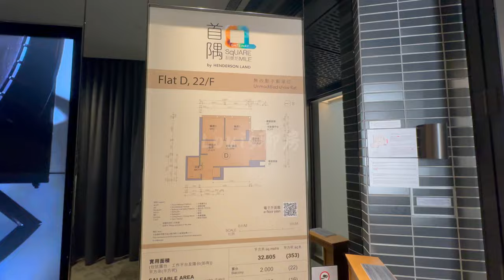西九龍奧運站利奧坊首隅Gateway Square Mile 353尺兩房開放廚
📲62751636
WeChat：L87wong

1. 可搶先睇純粹單位的影片
2. 以後有再加⋯